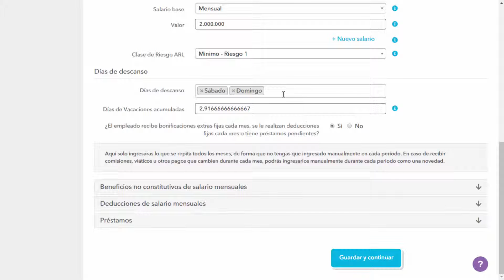Edita la información de un empleado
En Nominapp puedes cambiar los datos de tus empleados cuando necesites.